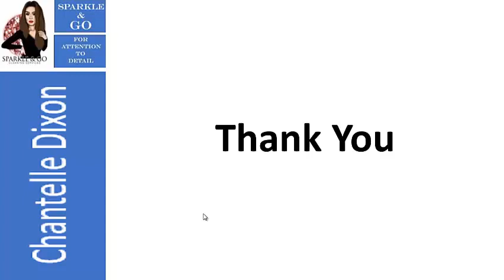Industrial Cleaning Services For Homes Uxbridge UK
Sparkle & Go Ltd

Cleaning services available weekly, monthly, or just for one-time cleaning!

No hidden fees – we do it right the first time!

Complete cleaning services:
Kitchen:

• Clean stove hood
• Clean outside of refrigerator
• Clean outside of microwave
• Clean Working Tops
• Clean exterior of stove
• Clean outside of cabinets
• Clean sink
• Vacuum or sweep kitchen rugs
• Remove cobwebs
• Clean all dishes (extra charge).
• Sweep & mop Floor, hoover if carpeted.
• Empty trash (if trash to be taken outside – extra charge).

Bathrooms:

• Clean mirrors
• Clean sinks
• Clean soap, toothbrush holders
• Clean tub & shower
• Clean or sanitize floors sanitizing (extra charge).
• Clean toilet (behind as well)
• Polish faucet
• Remove cobwebs

Living/Dining areas:

• Clean glass and mirrors if necessary.
• Sweep/Mop tiles (if any)
• Vacuum carpet/rugs
• Mop hard wood floors

Bedrooms

• Make or change beds/ linen (if required) extra charge.
• Dust all horizontal surfaces
• Hoover or mop floors
We will polish all interior doors if required (extra charge)
Give us a call today to schedule a time: (your phone number)